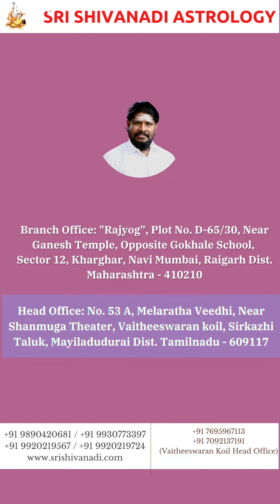Kandam Details. Kandam 14 - Chapter 14.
Find your truth!

Nadi Astrology - In search of past, present and future.